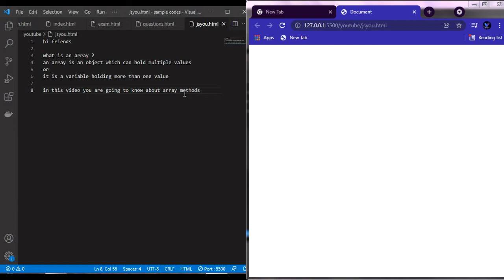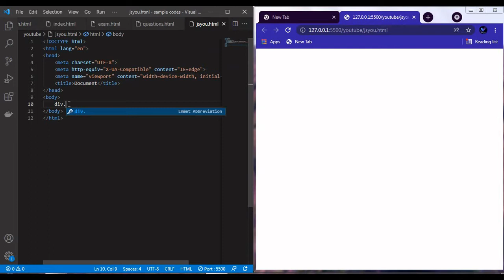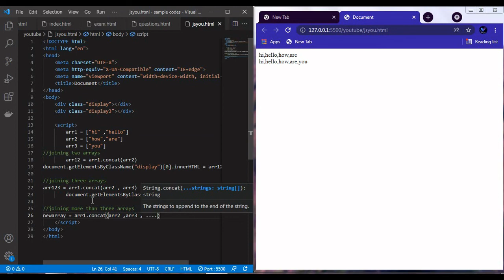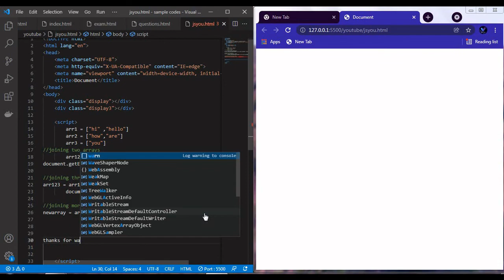method concat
hi friends,
watch this video to know how to use array method (concat())

this is free housie ticket and coin generator you can play in your free time with your friends
this is coded by me...